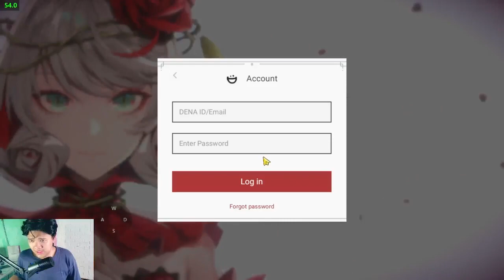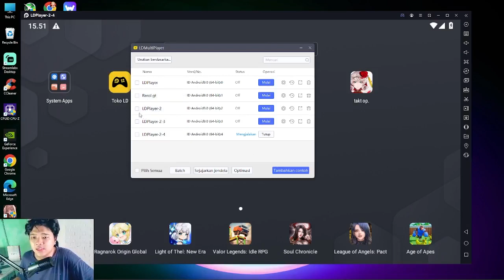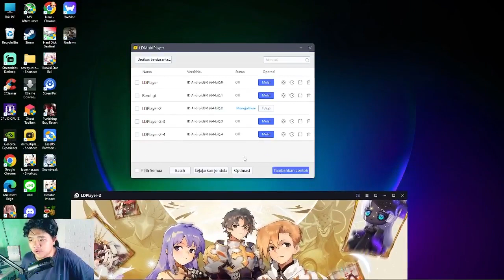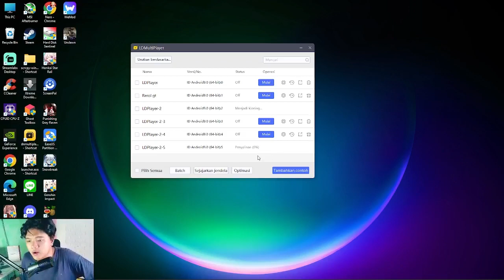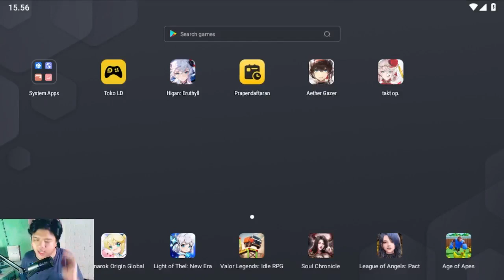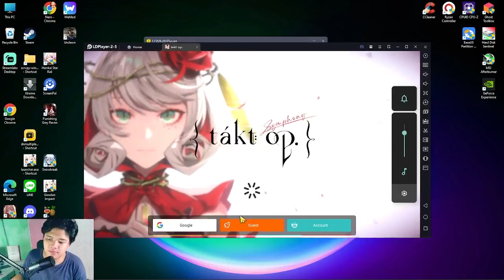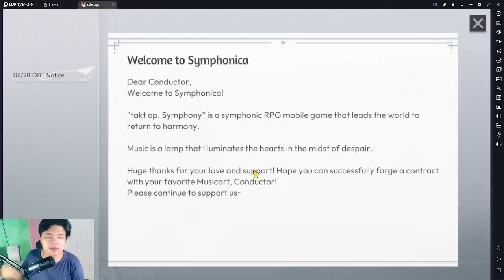TIPS DAN CARA REROL GAME TAKT OP SYMPONY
Device yang digunakan
Prosesor : Ryzen 5 3550H
GPU         : 1050 3 GB
RAM        : 16 GB
Gamepad: Rexus GX100
Mic          : Soundtech 2.1

*Never Stop Playing & Tetap Santuuyy*